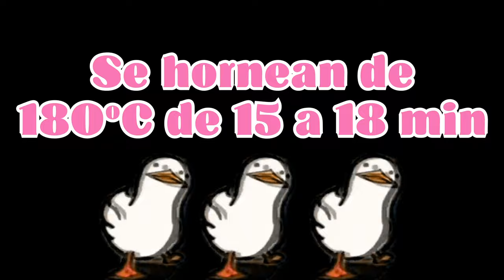GALLETAS CON CHISPAS DE CHOCOLATE🍪🍪✨✨ ESTILO NEW YORK😍😍 de solo $9.00 pesos Mx para VENTA🤑🤑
RECETA:
250 gr de mantequilla fría
100 gr azúcar mascabado
100 gr azúcar refinada
2 huevos
1 cdta vainilla
400 gr harina
1 cdta de maicena
½ cdta de bicarbonato
1 cdta polvo para hornear
1/2 cdta sal
250 gr de chispas de chocolateNo olvides activar la campanita de notificación para que no te pierdas ninguno de nuestros videos💖✨